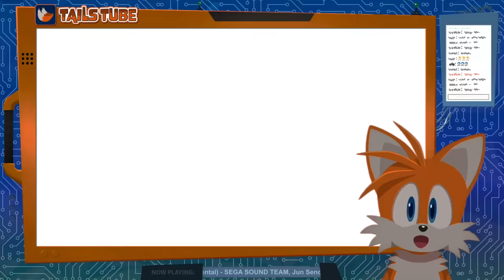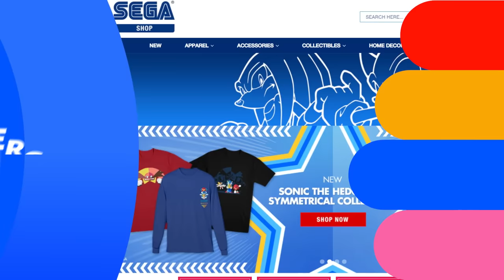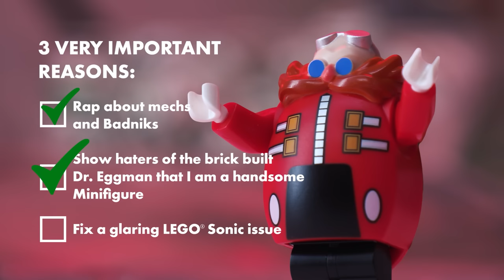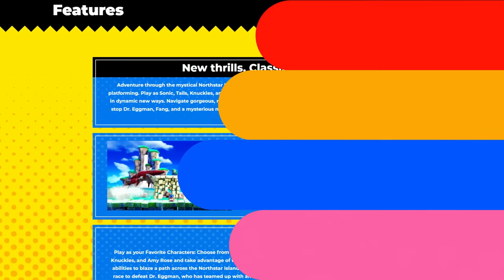Sonic Central - June 23rd, 2023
Tune into Sonic Central for all the latest news on upcoming projects, partnerships, and events happening in 2023!

Happy Birthday, Sonic!